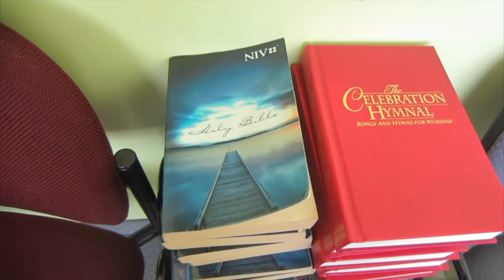Baby Heart Murmer | Babies First Bottle | Harvest Festival 2015 | Weekly Vlog 12